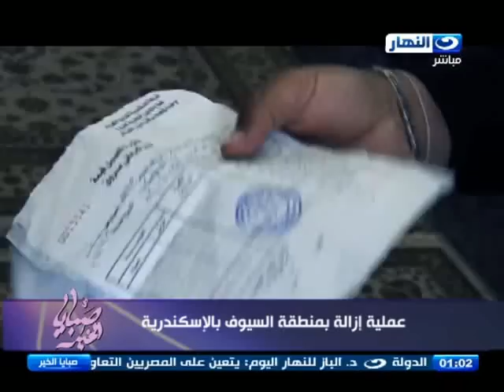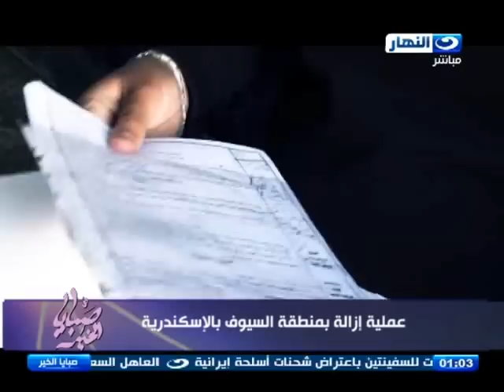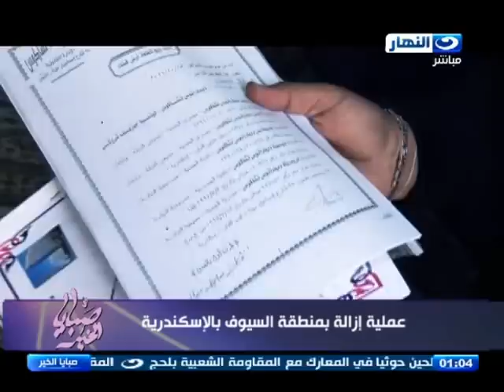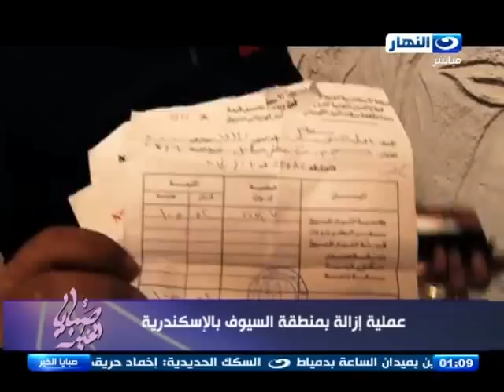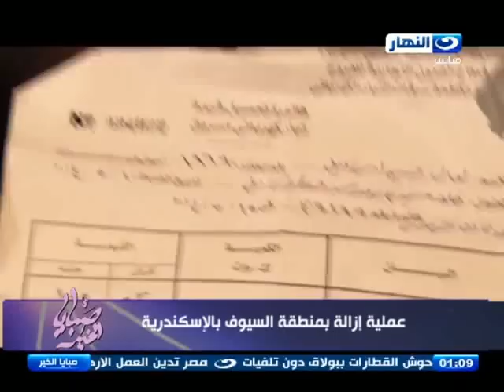‏ريهام‬ سعيد تفتح النار علي محافظ الاسكندرية " لو الرئيس عرف انت بتعمل ايه هيشيلك "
‏ريهام‬ سعيد تفتح النار علي محافظ الاسكندرية" مش من الذوق انك ماتردش علي المواطنين"و المحافظ يرد " كنت مع الرئيس و ده اهم " و ريهام ترد " لو الرئيس عرف اتك بتشرد الناس هيشيلك "